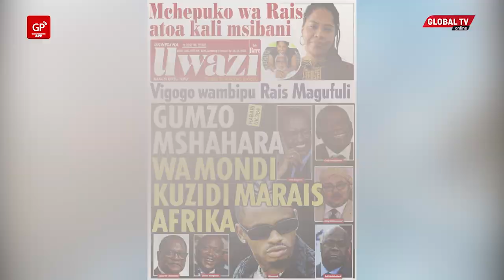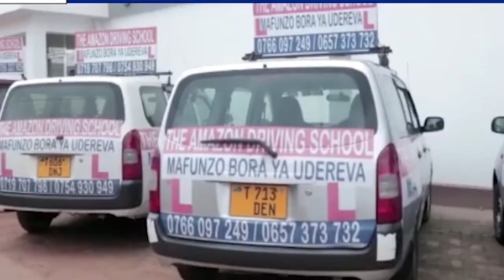IMEFICHUKA! SABABU za WAZEE Kufia 'GESTI', KUMBE TENDO LINAONGEZA KASI YA MOYO...